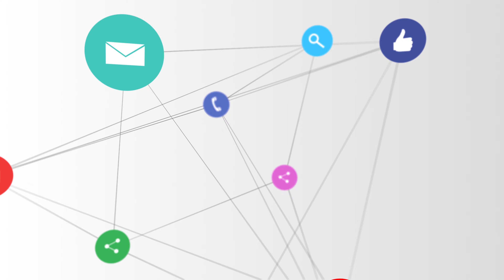Create Your Future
We see that we are on a collision course with a harvest in our future, determined by what we sow in life today!  We all have choices in life... what do we do with talents entrusted to us... We look at a parable from Jesus about giving an account in the future.